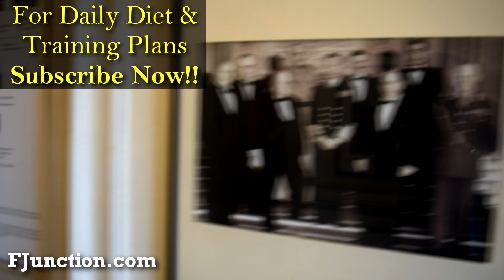Holiday Time | Jammu Darshan | Day 20,21,22 | हिंदी | Fat Loss Challenge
Fjunction is a fitness channel where a information on scientific basis is provided. Anurag Sharma is an engineer and an internationally certified trainer and nutritionist.
As we are in the middle of a fat loss challenge, it becomes imperative to  ease out some stress around dieting.

I am on holiday for Rakhi. So thought of showing you Jammu and clear some confusion of Jammu & Kashmir.

The 100 Day Fat Loss Challenge is a Physical Fitness Challenge Which Is Designed To Significantly Alter Your Body Composition.
Adding Lean Mass And Dropping Body Fat Would Be The Main Goal.
Improved Self-Confidence Would Be One Of The Major Additional Side Benefits You Can Expect. Watch below video to know about it

For consultation drop me an email here